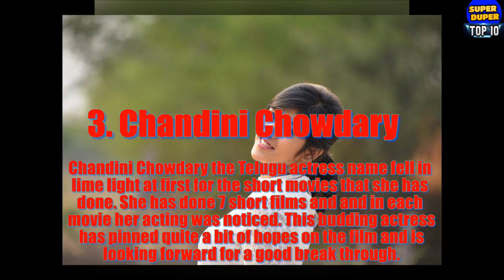Tollywood Actors To Watch Out For In The Coming Years...Must Watch!!